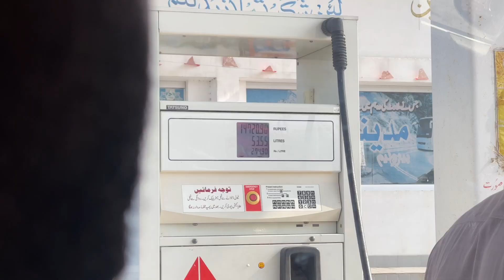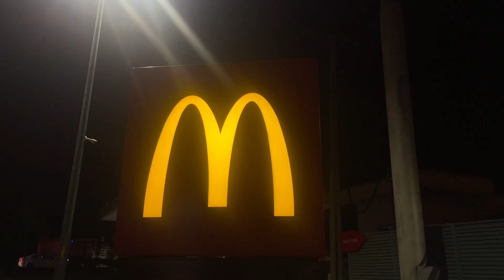VISITING LAHORE AND GETTING KICKED OUT OF MASJID WAZIR KHAN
- Lahore is an old and historic city of Pakistan we decided to spend a day in it. This Video is about our trip to Lahore